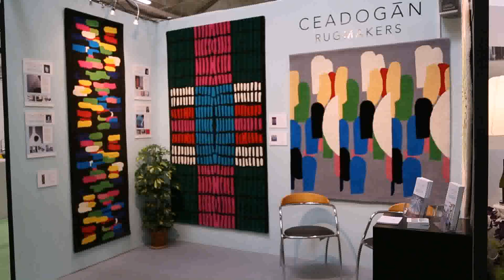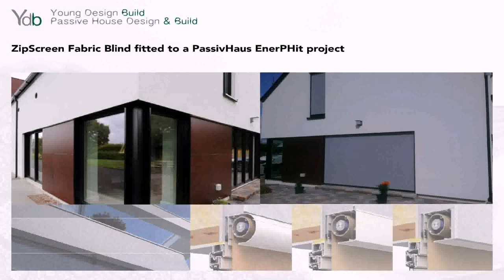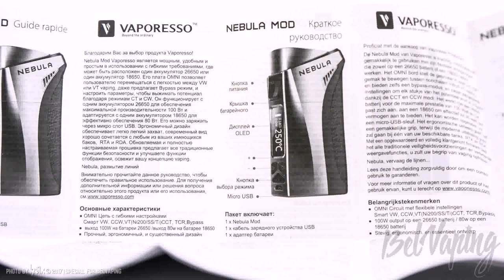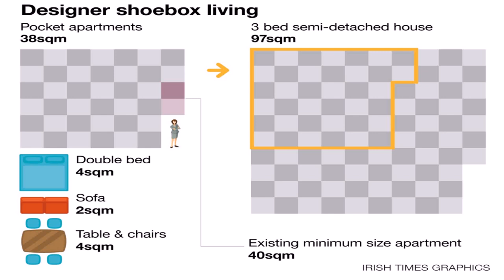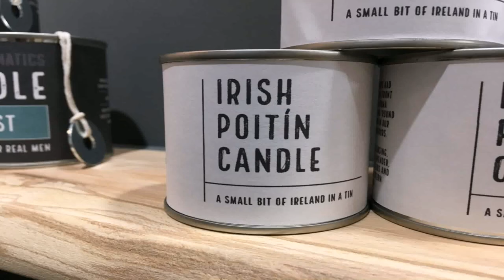Design House Dalkey Ireland (see description) (see description)